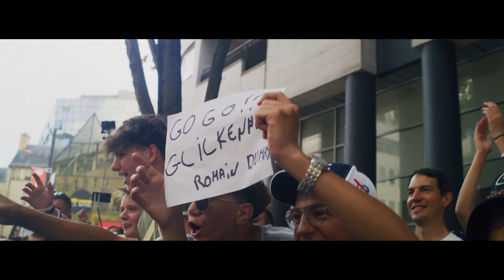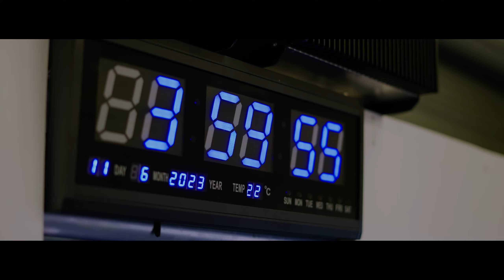24 Hour of Lemans